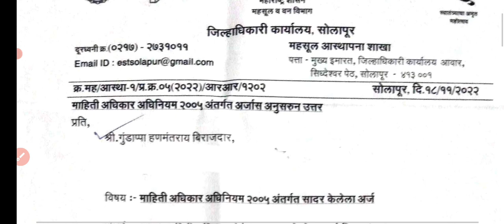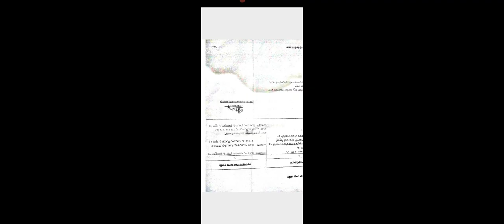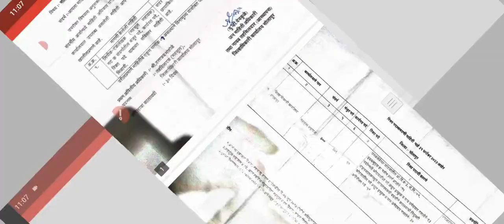महाराष्ट्र सरळसेवा भरती 2022 | प्रत्येक जिल्ह्यानुसार लिपिक टंकलेखक असलेली रिक्त पदे